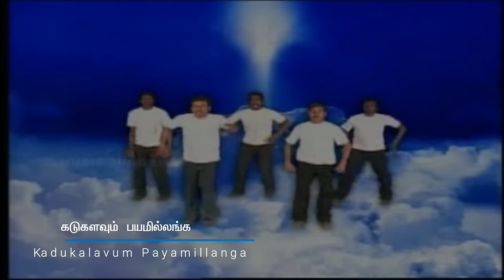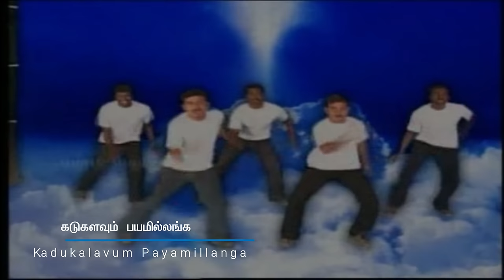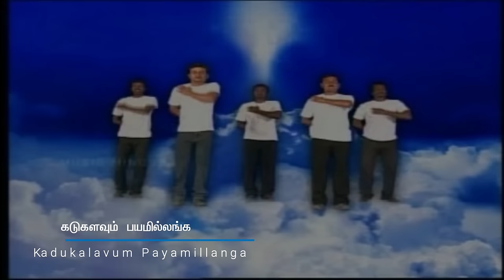Karthar Karam En Malaga | Lyrics Video | Tamil Jesus Song | Fr S J Berchmans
Jebathotta Jayageethanagl